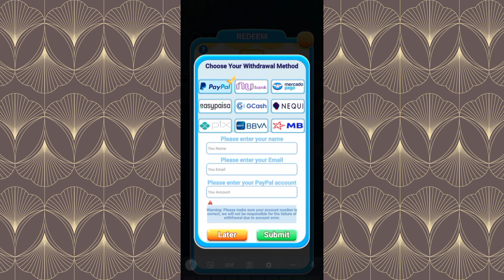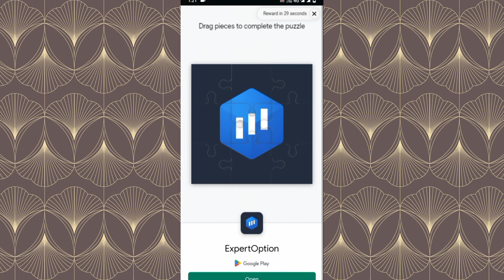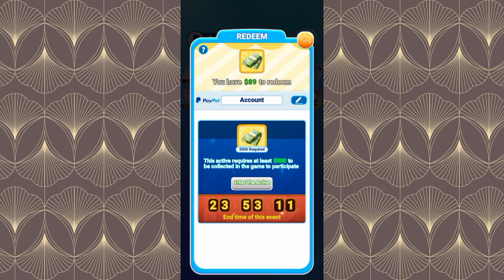Spot the differences Online Earn Money Game 2023 Online Earn Money Game 2023 Real & Fake